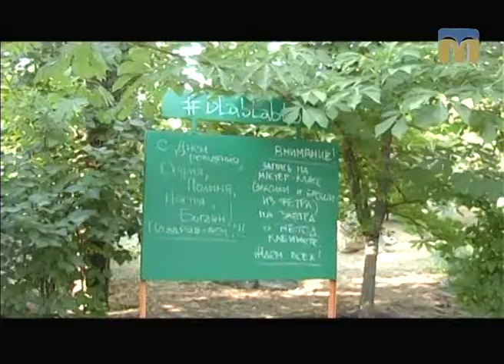Телевізійні новини Миколаївщини – 08.06.2017